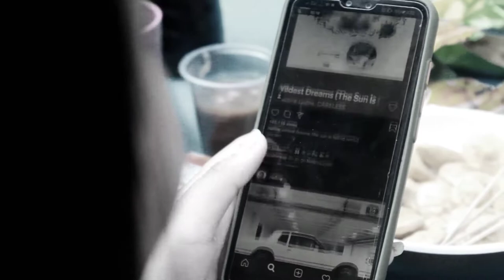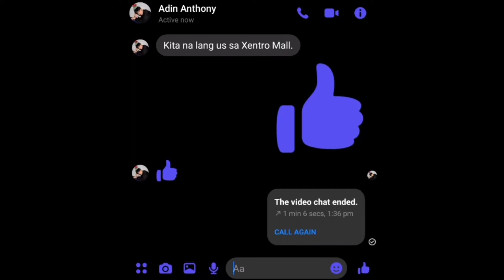Fad diet: An Infomercial